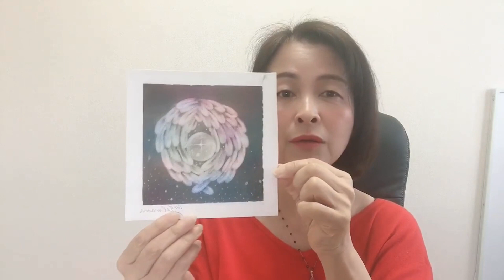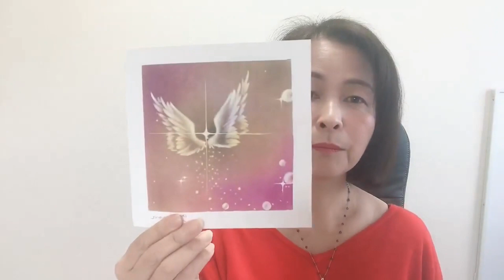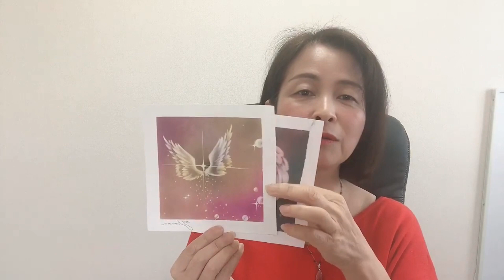画用紙のテープ貼りは、マスキングテープ、orセロテープのどっちを使うの？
１１日間最後までご受講いただきますと、ヒーリングアートが描けます。

【関連動画】